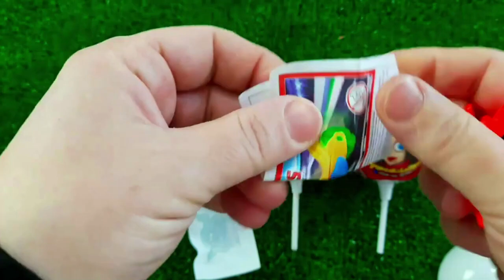Rainbow Satisfying Video | DIY How To Make Lollipop Candy Paw Patrol Fruits Cutting ASMR